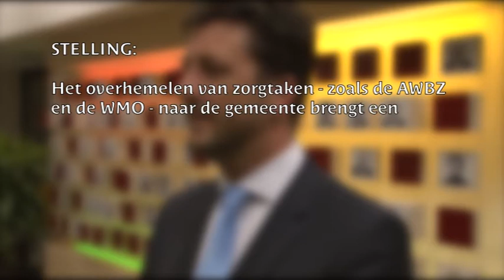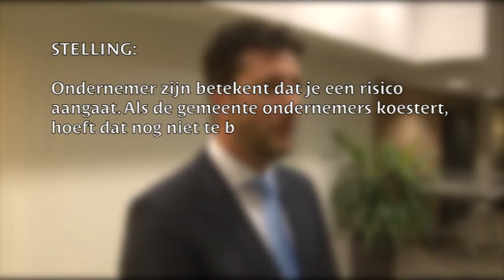1 lijsttrekker, 3 stellingen - Hayke Veldman, VVD